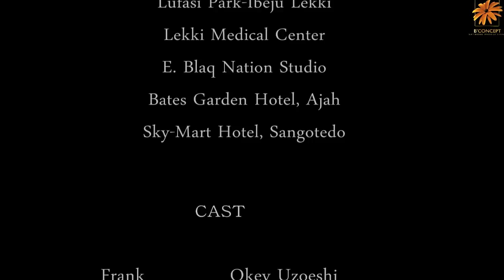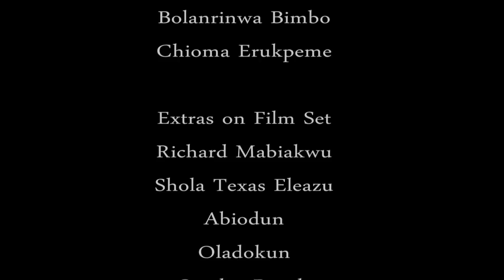This Thing Called Marriage. Season 2. Part 2. Finale. Nollywood Movies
Concluding Part of Story 2. Nollywood Movies